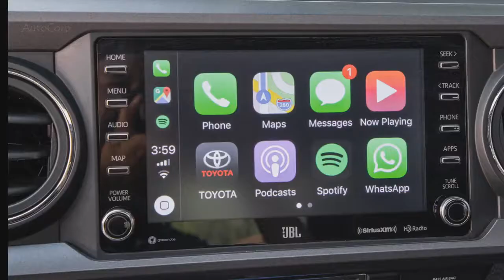Toyota Tacoma TRD 2020 - Off road test drive and awesome design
Tacoma power comes in two levels. The standard 2.7-liter DOHC four-cylinder engine with VVT-i produces 159 horsepower and 180 lb-ft of peak torque. The available 3.5-liter V6 employs Toyota’s innovative VVT-iW technology and Atkinson-cycle combustion to maximize efficiency. Toyota’s D-4S fuel injection system incorporates both direct injection and port injectors. The bottom line is an impressive 278 horsepower and 265 lb-ft of peak torque.

Each of the Tacoma’s engines can be teamed to a six-speed electronically controlled automatic transmission with intelligence (ECT-i), while the V6 can also be paired with a 6-speed manual transmission. When equipped with an optional V6 Tow Package, depending upon the model grade, the Tacoma can pull up to 6,800 lbs. (per the SAE J2807 tow standard).